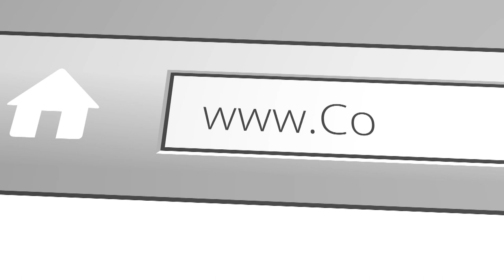Susan Heck | Living Out the Golden Rule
Susan Heck teaching on living out the Golden Rule at our annual Womens Conference

Join us in person for our next sermon live on the Lords' day at 10 AM at
3370 Snow Hill Road